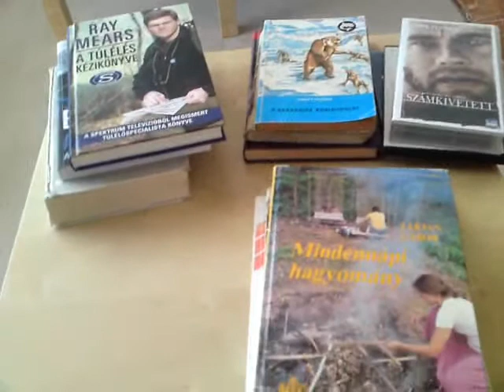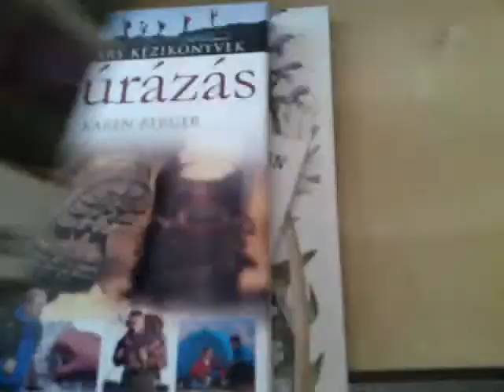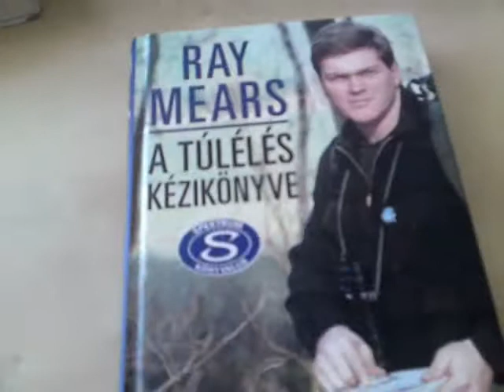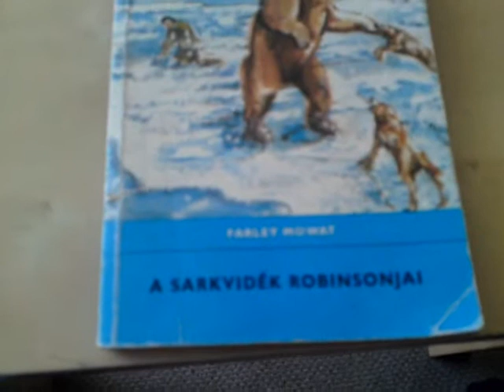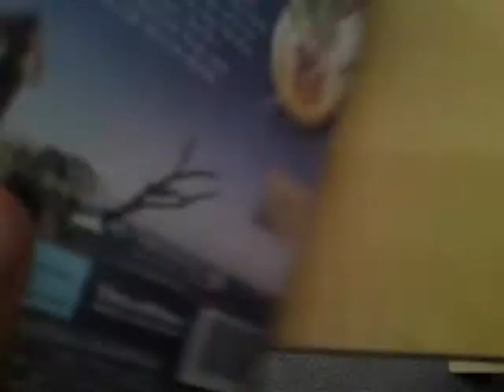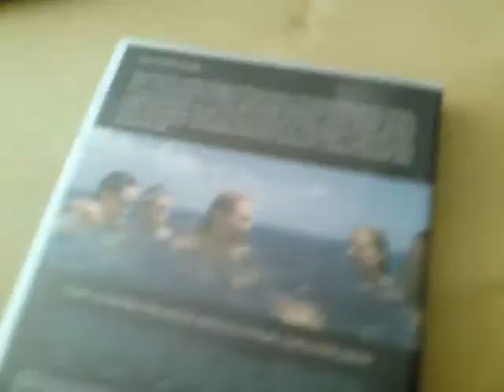Survival books and films - Túlélő könyvek és filmek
Some books and films in my collection.